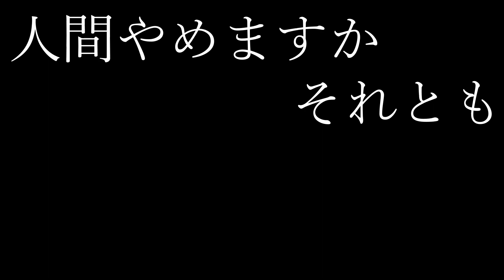フロムゲー屈指の聖人『ハイエナのパッチ』さん登場。【デモンズソウル リメイク/ Demon`s Souls PS5】実況 PART2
ノーカウントだ、ノーカウント。
ホラーゲーム、アクションゲーム、バカゲーなどを中心に、好きなゲームを毎日楽しく配信中🔥